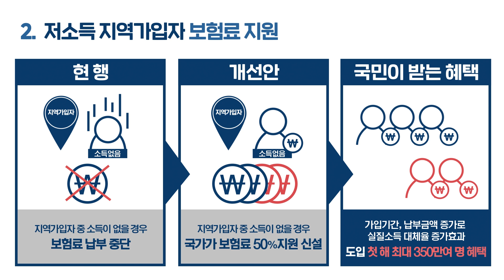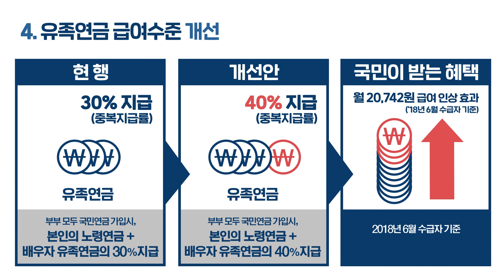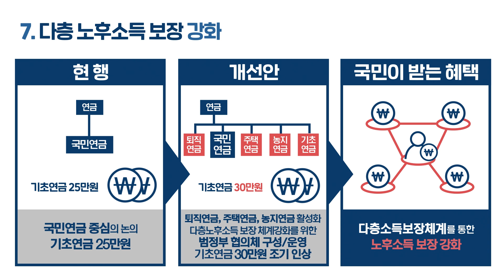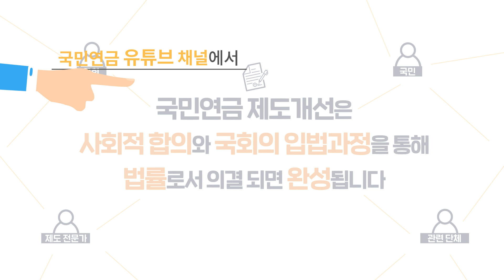2018 국민연금 제도개선안(성우버전)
국민의 의견을 담은 제도개선 방안을 마련하였습니다.
대국민 설문조사 결과에서도 응답자의 91.7%가 지급보장 명문화에 찬성한 바 있습니다.
이러한 국민의 의견을 수용하여 지급보장을 확실히 말씀드리고
국민연금에 대한 신뢰를 두텁게 하고자 합니다.
저소득 지역가입자 보험료 지원 방안을 신설하겠습니다.
국민연금에 가입하였으나 사업중단, 실직 등으로 보험료 납부가 어려운
지역가입자(납부예외자)분들에게 보험료의 50%를 지원해드리겠습니다.

약 350만명(18년 말 기준)의 납부예외자가 보험료지원을 통해
국민연금 가입기간과 실질소득대체율을 증가시킬 수 있을 것으로 예상됩니다.
출산크레딧 제도는 당초 둘째아이 이상을 대상으로 지급하던 것을 확대하여
첫째아이 부터 지급(6개월)하도록 개선하겠습니다.

유족연금은
그동안 배우자 사망 시 발생하는 유족연금과 본인의 노령연금이 중복으로 발생하는 경우
유족연금의 30%만 중복하여 수급할 수 있었으나,
40%로 인상하여 배우자 사망 시 발생할 수 있는 생계의 어려움을 완화시키겠습니다.

분할연금 제도를 개선하겠습니다.
현재 노령연금 수급 시작 후 연금급여를 분할하던 방식에서
이혼시점에 소득이력을 분할하는 방식으로 변경하여
부부 양측의 연금수급권 강화에 기여할 수 있도록 하고,
최저혼인기간을 5년에서 1년으로 단축하여 이혼한 배우자의 연금수급권을 강화하겠습니다.
현재 가입자가 사망할 경우에만 지급하던 사망일시금을
수급자가 연금 수급 개시후 조기 사망할 경우에도 지급하여
사망시점과 관계없이 최소금액지급을 보장하겠습니다.
국민연금 중심의 노후소득보장 강화 논의에서,
기초연금 퇴직연금 등 공적연금 전체를 포괄하는 다층소득보장체계를 마련해
노후소득보장을 강화하겠습니다.
기금운용의 투자 다변화 확대 등을 통한 자산배분개선으로
기금운용의 장기수익률을 제고하여 기금의 지속가능성을 확대하겠습니다.
국민연금 제도개선은
국회 및 경제사회 노동위원회 등 사회적 합의를 통해 최종적으로 이뤄집니다.

10년 만에 논의되는 연금제도 개선이 국민이 중심이 된 사회적 합의과정을 통해 이뤄질 수 있도록
대국민 설명회 개최 등 사회적 논의과정을 적극적으로 지원하고 참여하겠습니다.